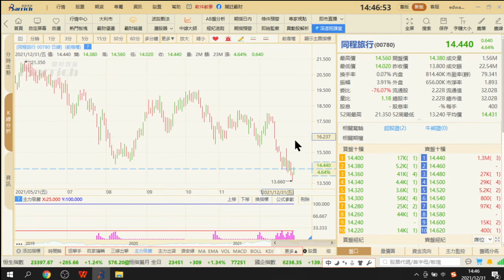主力吸籌的X、Y兩條參考線有什麼作用？